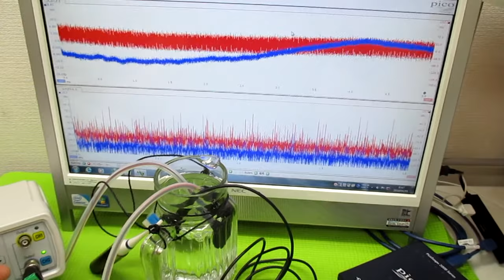音と超音波の組み合わせを利用した超音波制御 ultrasonic-labo